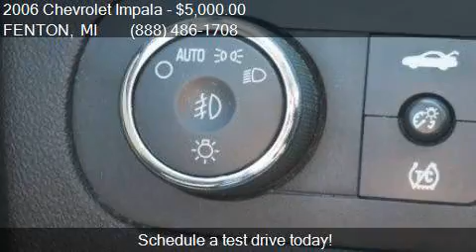2006 Chevrolet Impala LT 4dr Sedan w/3.9L for sale in FENTON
This 2006 Chevrolet Impala LT 4dr Sedan w/3.9L is for sale in FENTON, MI 48430 at LASCO FORD.

Engine: 3.9L V6
Transmission: Automatic 4-Speed
Color: Sport Red Metallic
Mileage: 109579
Contact LASCO FORD 2525 OWEN RD FENTON, MI 48430 to test drive this 2006 Chevrolet Impala LT 4dr Sedan w/3.9L today.